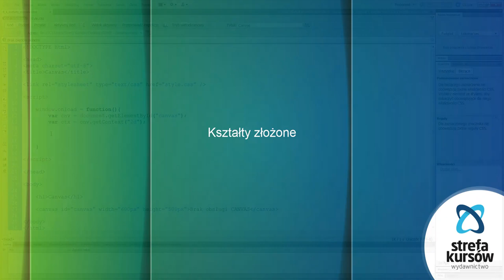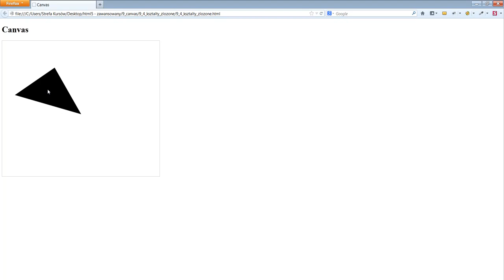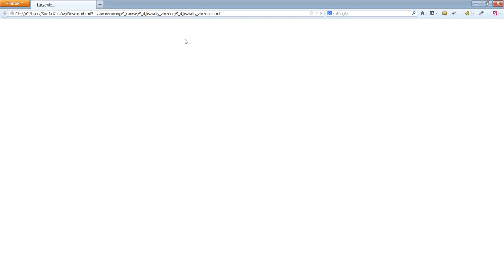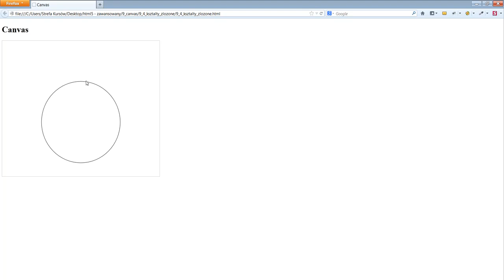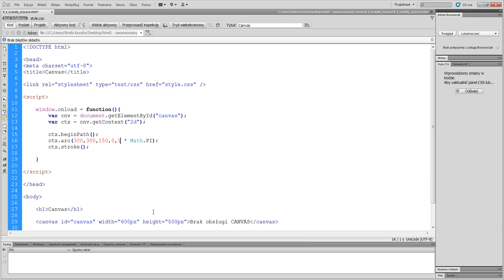Kurs HTML5 zaawansowany: Kształty złożone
W kursie m.in.:
Atrybut placeholder
Użycie pól wymaganych
Wyrażenia regularne
Zaznaczanie tekstu za pomocą API
Element "Video" - główne koncepcje
Geolokalizacja
Użycie Map Google
Technologia "Web workers"
Tworzenie tekstu na Canvas